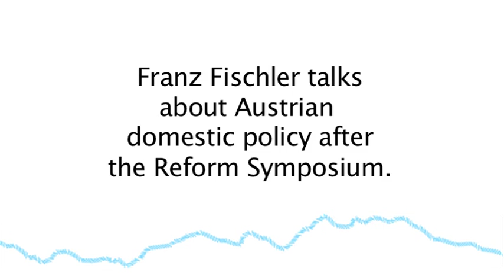EFA '11: Interview with Franz Fischler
Franz Fischler (Vice President of European Forum Alpbach) talked about perspectives for Austrian domestic policy after the Reform Symposium with Niki Berlakovich (Minister for Agriculture), Ulrike Lunacek (Member of European Parliament), Erwin Foglar (Austrian Unions), Christoph Leitl (Chamber of Economy) and Rudolf Hundstorfer (Minister for Labour).